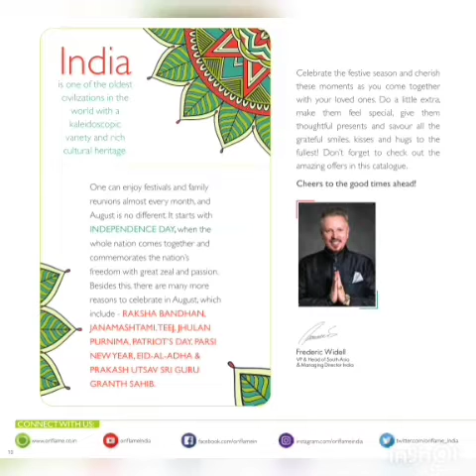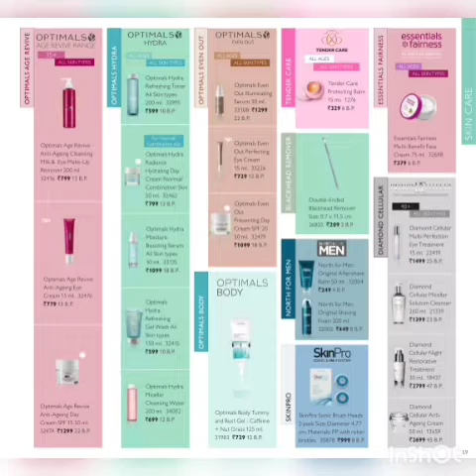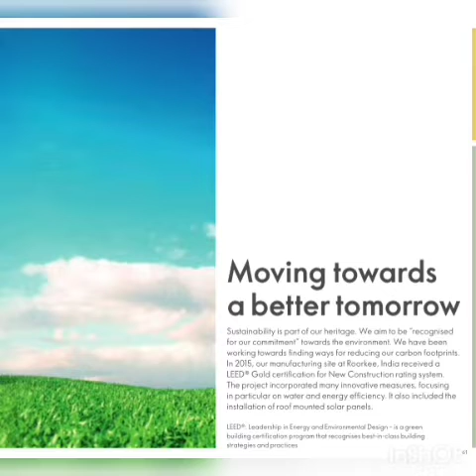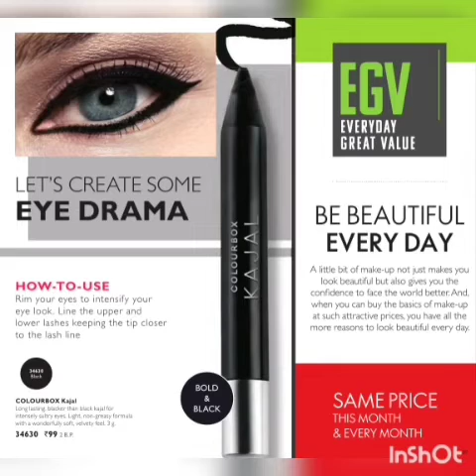August catalogue 2019